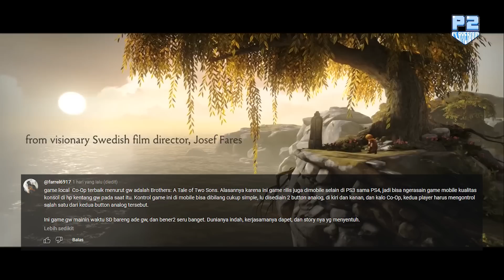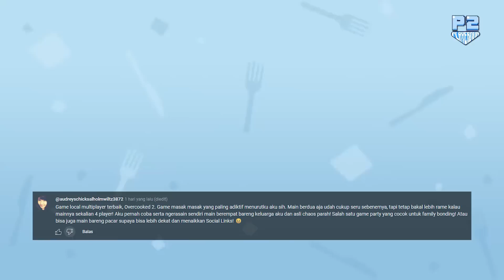Game CO-OP Multiplayer Terbaik! | React & Pertanyaan Game RPG - EPS 40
RPG (React & Pertanyaan Game)
Sesuai namanya disegmen ini Player Dua bakal memberikan pertanyaan atau topik seputar Game untuk dijawab oleh Media Game, Content Creator, sampai Subscribers dari Player Dua! Zidny & Arul juga tentunya bakal ngasih opininya dan bakal ngereact lalu Komentarin jawaban tersebut~